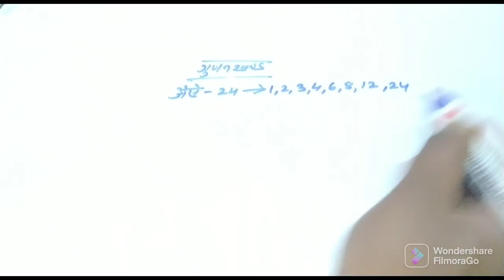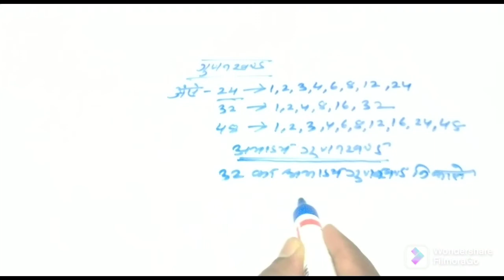Class -6 Math Part-3